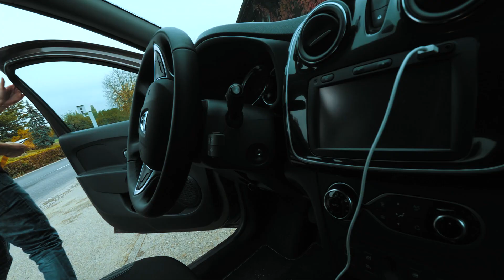Citrouille Wars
Concours de la meilleure citrouille d'Halloween!
Votez pour votre préférée dans les commentaires!

Halloween Jack O'Lantern Contest!
Vote for your favourite in comments!

Mon matos/ My gear:
Appareil photo/ Camera:

Objectifs:

Grand Angle 8-18mm Panasonic

Sigma Art 18-35 mm

Sigma Art 24-70 mm

Bague d'adaptation: Viltrox Speedbooster

Drone:

Anafi Parrot

Mon sac: